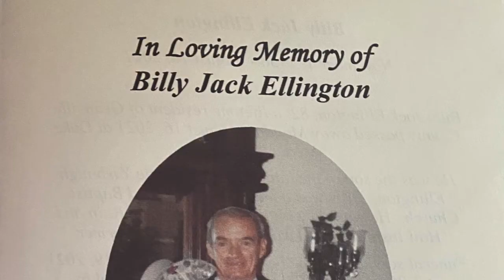Vlog #98 - Grandaddy Ellington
Last week we made a flying trip to NC to be there with the family for Grandaddy Ellington's funeral.